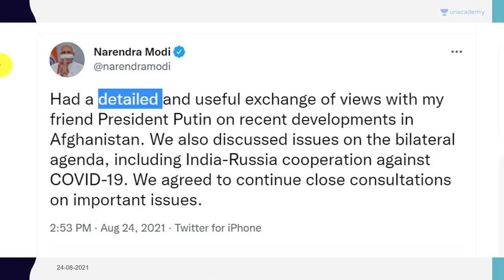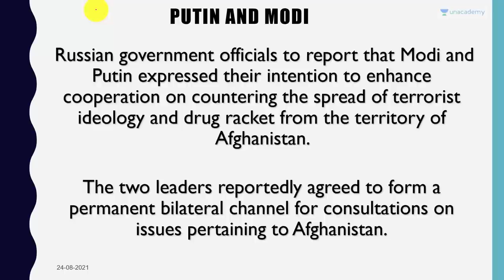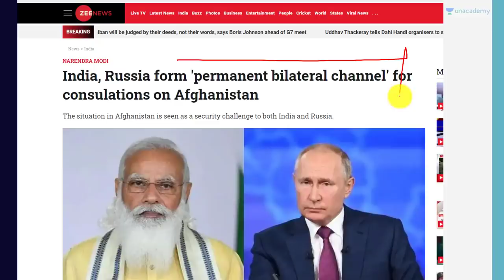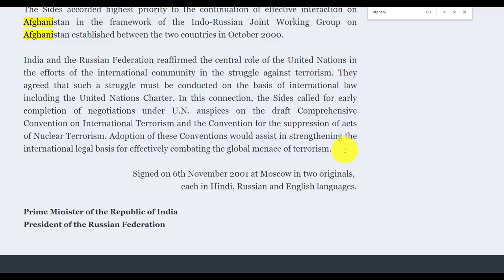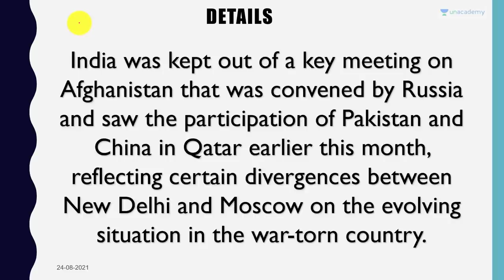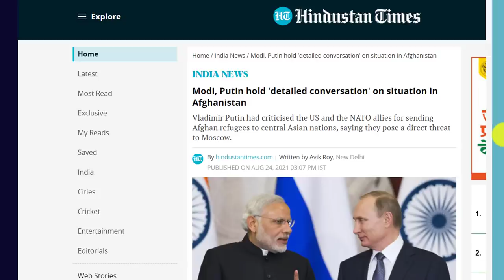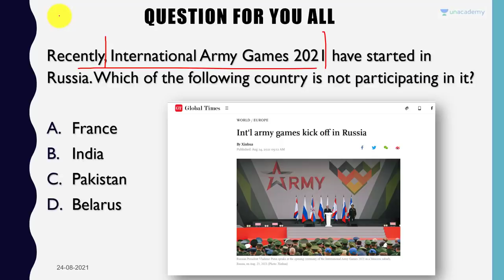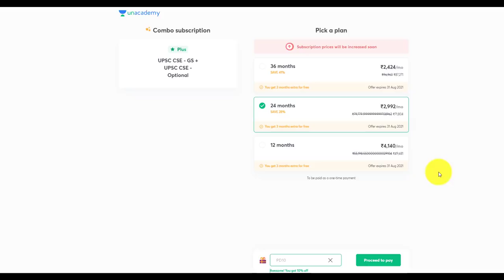PM Modi and Putin Discuss Taliban Issue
In this video lecture, Prashant Dhawan brings you "PM Modi and Putin Discuss Taliban Issue".

Unacademy Subscription Benefits:

1. Learn from your favourite teacher
2. Dedicated DOUBT sessions
3. One Subscription, Unlimited Access
4. Real-time interaction with Teachers
5. You can ask doubts in the live class
6. Limited students
7. Download the videos & watch offline

Unacademy Subscription Benefits:

1. Learn from your favourite teacher
2. Dedicated DOUBT sessions
3. One Subscription, Unlimited Access
4. Real-time interaction with Teachers
5. You can ask doubts in the live class
6. Limited students
7. Download the videos & watch offline

Unacademy Subscription Benefits:

1. Learn from your favourite teacher
2. Dedicated DOUBT sessions
3. One Subscription, Unlimited Access
4. Real-time interaction with Teachers
5. You can ask doubts in the live class
6. Limited students
7. Download the videos & watch offline

Unacademy Subscription Benefits:

1. Learn from your favourite teacher
2. Dedicated DOUBT sessions
3. One Subscription, Unlimited Access
4. Real-time interaction with Teachers
5. You can ask doubts in the live class
6. Limited students
7. Download the videos & watch offline